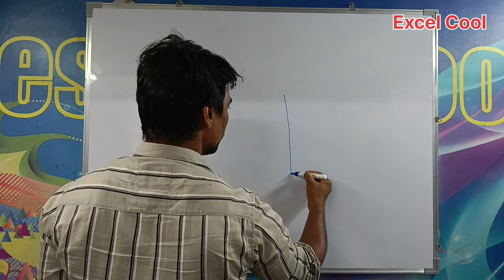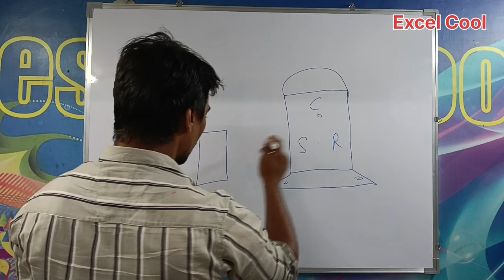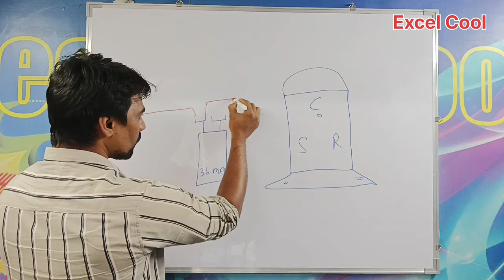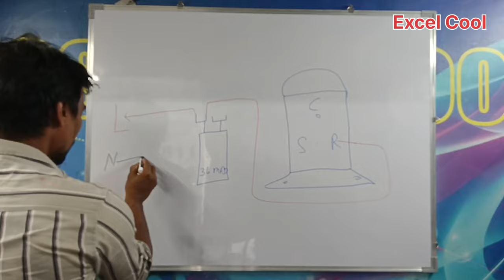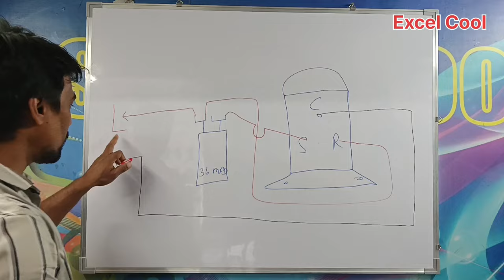एसी कंप्रेसर को डायरेक्ट स्टार्ट कैसे करें | How to direct start AC compressor | Excel Cool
Compressor ko direct start karne ka tarika
Compressor ko capacitor se kaise chalayen
compressor testing
air compressor
Compressor ko kaise chalu karen
direct start compressor
How to start ac compressor direct